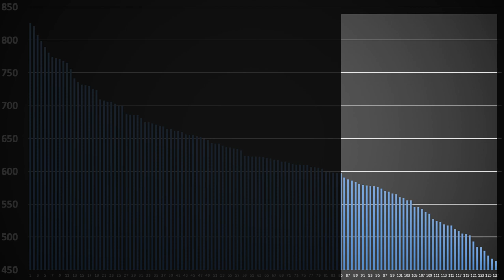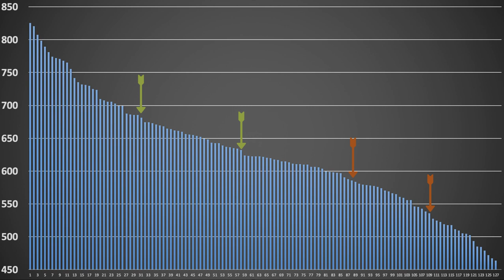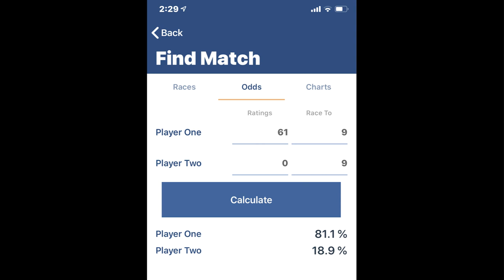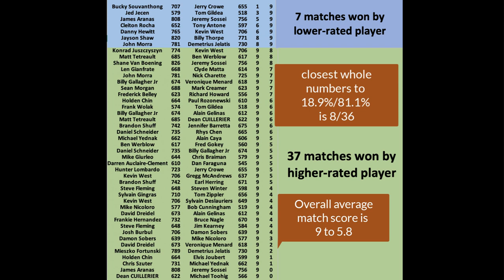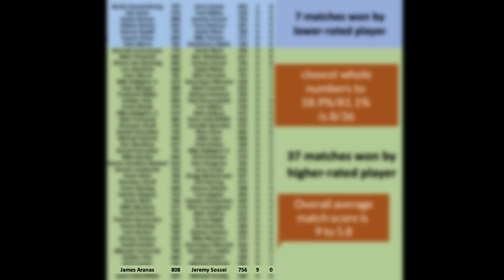Turning Stone --a look from FargoRate